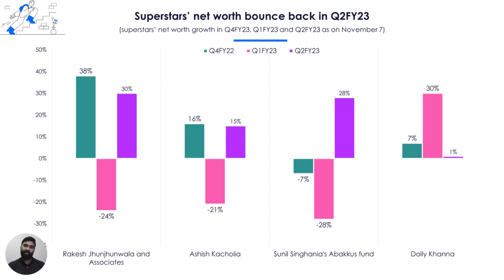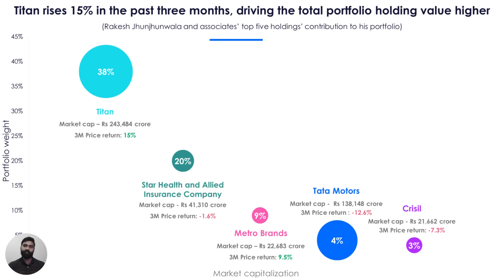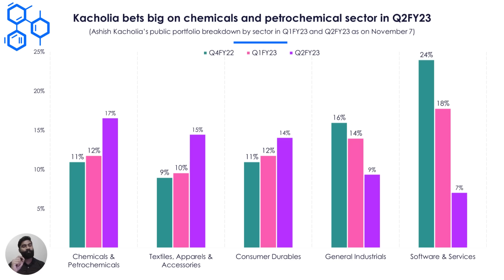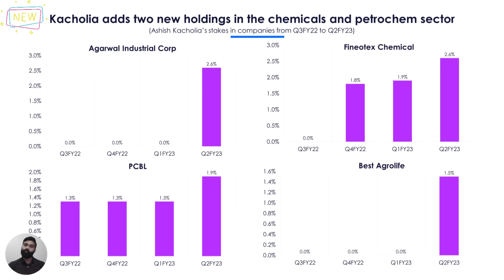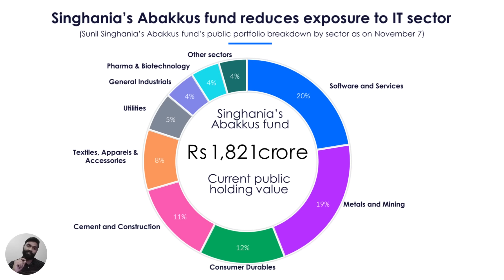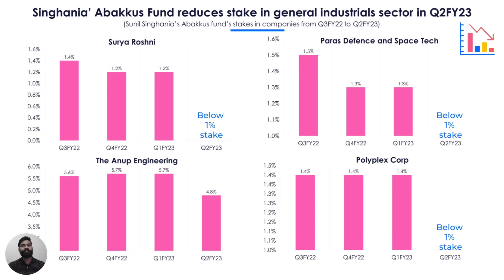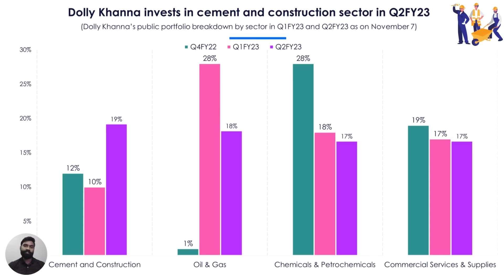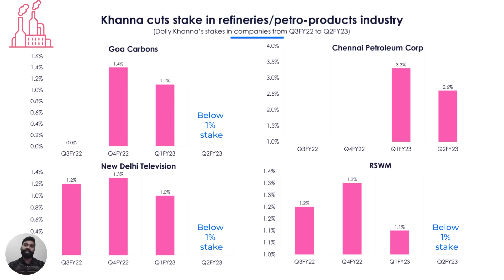Rakesh Jhunjhunwala, Sunil Singhania, Kacholia, Dolly Khanna: Superstar Portfolios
Tejas MD looks at the biggest superstar investor bets this quarter, made by the Big Bull Rakesh Jhunjhunwala's investing company, as well as Sunil Singhania's Abakkus Fund, Ashish Kacholia and Dolly Khannia.